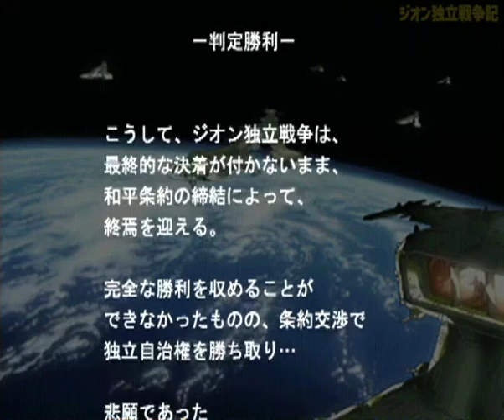▼ ギレン地球に立つ！ 第12話「大激戦！ベルファスト上陸戦」ギレンの野望 ジオン独立戦争記 HARD(ゲーム実況)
今回はギレン野望、ジオン独立戦争記をジオンでプレイしていきます。
攻略ポイントを貯めて、オリジナル軍の編成を行いたいので、高難易度でプレイを行い、ポイントを貯めていきたいと思います。
と、いうわけで、まずは手始めにジオン編のHARDでプレイします。